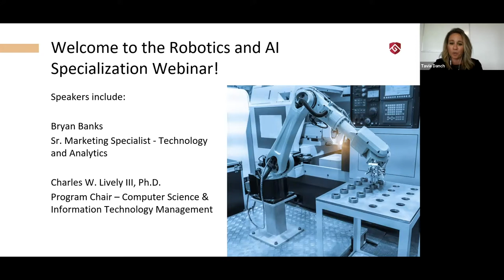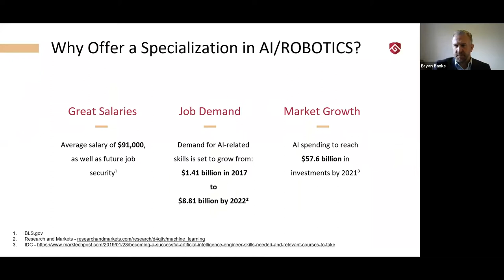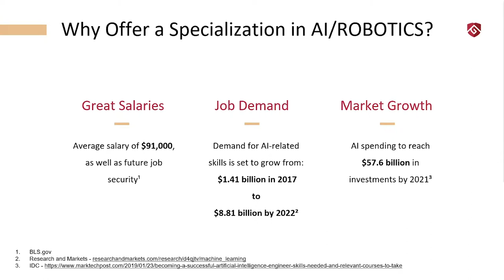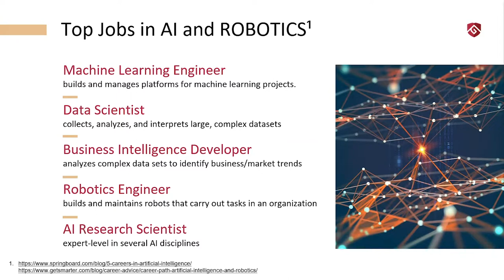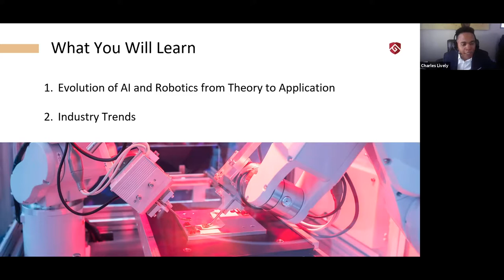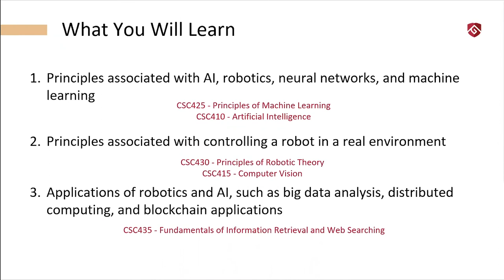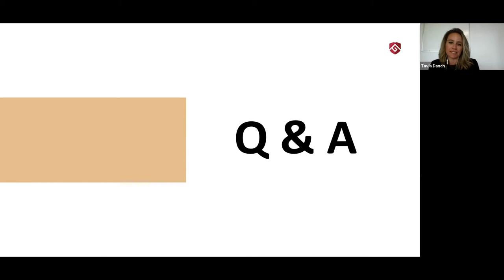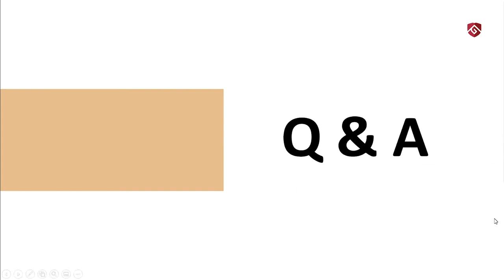Career Success Series: Artificial Intelligence & Robotics The Future of Work